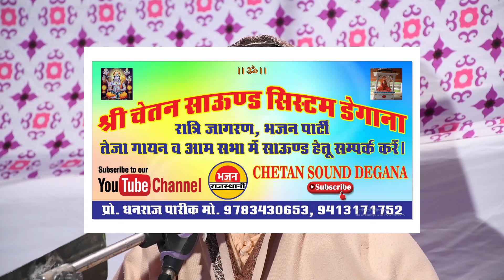प्रभाती भजन || Rajasthani Bhajan || राजस्थानी भजन || Marwadi bhajan. टिमा बाई जी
प्रभाती भजन || Rajasthani Bhajan || राजस्थानी भजन || Marwadi bhajan. टिमा बाई जी। Tima baai ji.

रात्रि जागरण व भजन संध्या हेतु सम्पर्क करें।
श्री चेतन साउंड डेगाना
प्रो.- धनराज पारीक
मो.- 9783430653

टीमा बाई के भजन।
मारवाड़ी भजन।
राजस्थानी भजन।
देशी भजन।
सत्संग भजन।
गुरु महिमा भजन।
राजस्थानी भजन माला।
राजस्थानी भजन नाॅन स्टाॅप।
Rajasthani Bhajan non stop.
Rajasthani Bhajan.
Marwadi bhajan.
Desi bhajan.
Satsang bhajan.
Bhajan.
Tima bai ke bhajan.
Tima bai ji ke bhajan.
Nonstop rajasthani Bhajan.
Prabhati bhajan.
Chetavani bhajan.
Viral bhajan.

Degana
डेगाना
देशी सत्संग भजन।
जयराम गिरी जी महाराज के भजन।
संत भजनानंद जी महाराज।
Sant Bhajnand ji maharaj.
Sant Bhajan.
भजनानंद जी महाराज।
हैली भजन संत भजनानंद जी।
कबीर वाणी।
निर्गुण भजन।
Bhajan.